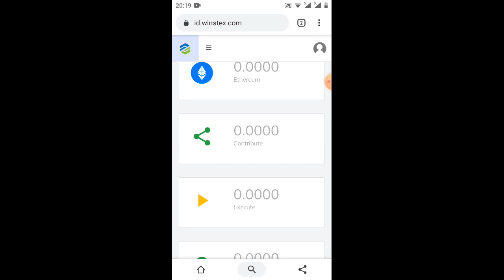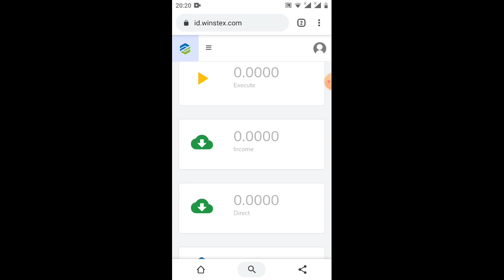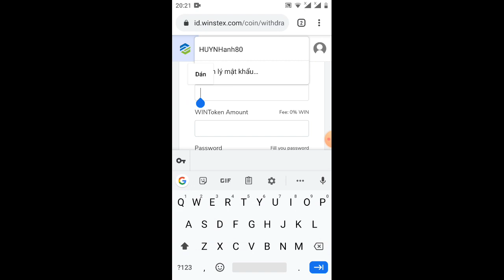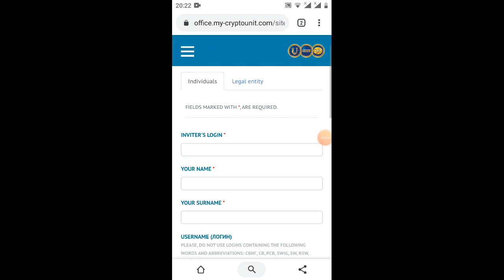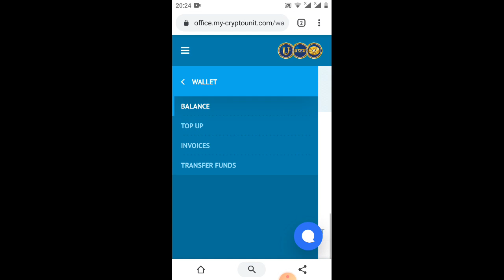hướng dẫn rút 3.000Win về ví trúc wallet+CRU dự án nhận 200$ CRU=200$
video hướng dẫn đăng ký+KYC nhận 3.000token Win